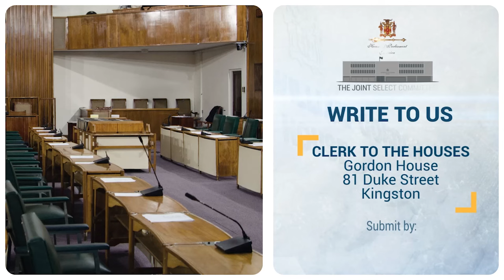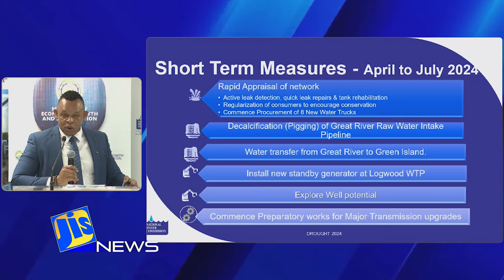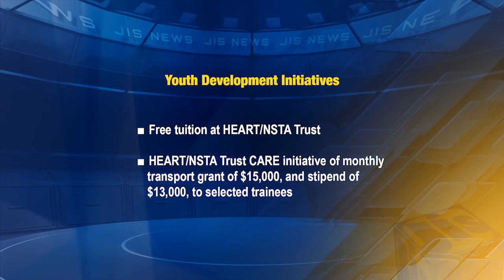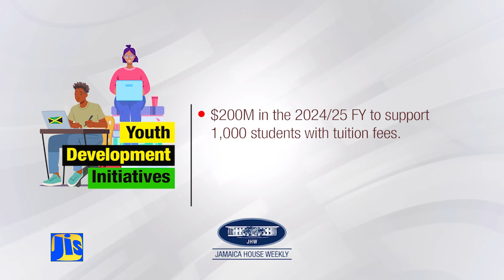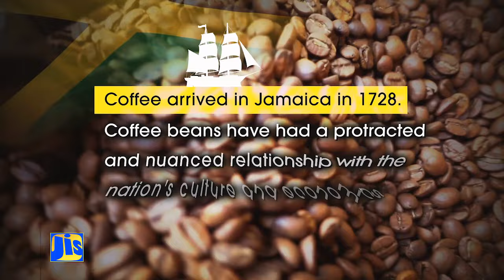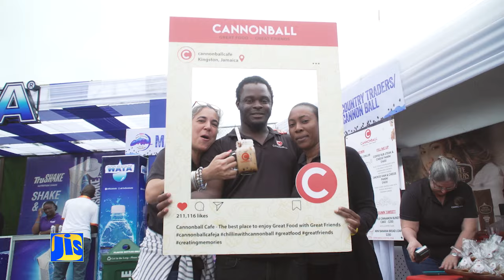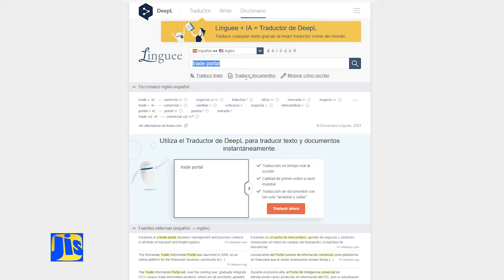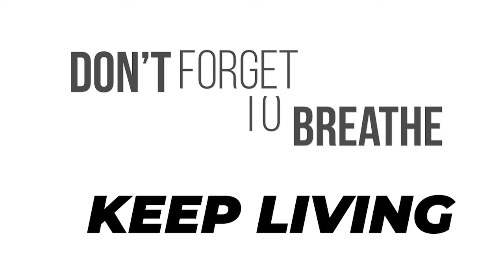Jamaica Magazine - 23.04.2024